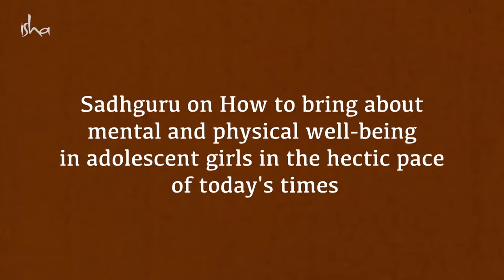PCOS: What Are the Causes & How Can Young Women Prevent It - Sadhguru